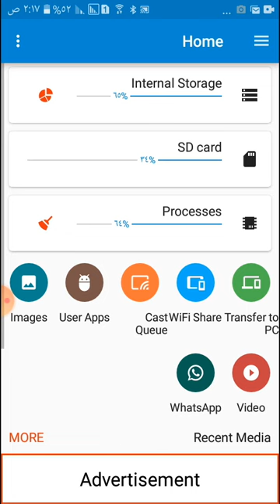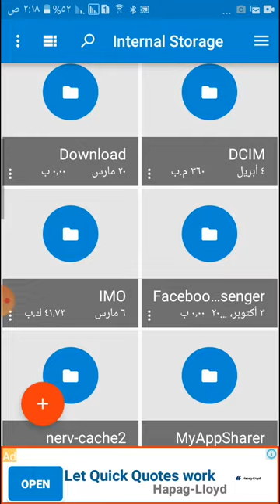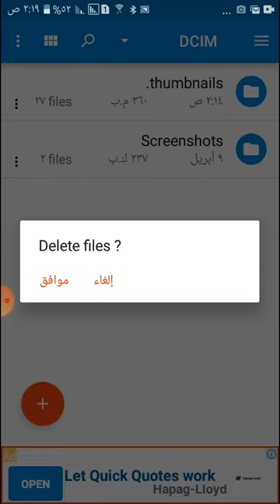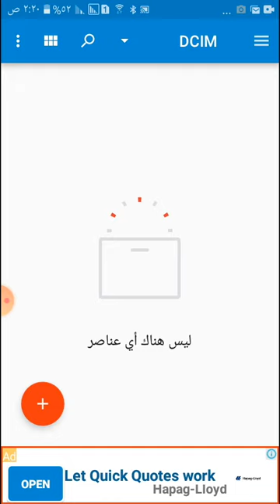تخلص من رسالة الذاكرة ممتلءة فى موبايلك